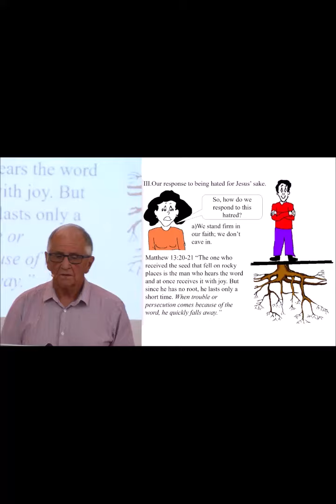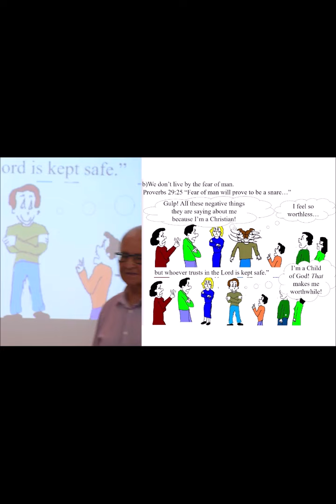How we identify ourselves